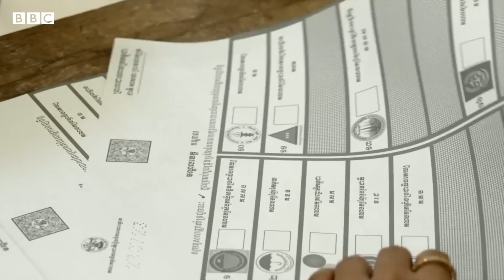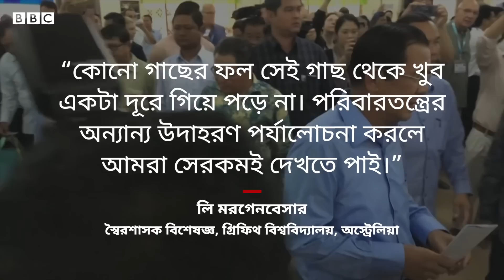Cambodia: ৩৮ বছর পর পদ ছাড়লেও ক্ষমতা থাকছে হুন সেনের হাতেই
আরেকটা বিতর্কিত নির্বাচনের মাধ্যমে ক্ষমতা পোক্ত হবার মাত্র ৩ দিনের মাথায় হুন সেন ঘোষণা দিলেন তিনি আর প্রধানমন্ত্রী থাকছেন না। রাষ্ট্রীয় টেলিভিশনে বিশেষ এক সম্প্রচারে তিনি জানান আগামী ১০ই অগাস্ট তার বড় ছেলে হুন মানেতকে প্রধানমন্ত্রী হিসেবে নিয়োগ করা হবে।

দক্ষিণ পূ্র্ব এশিয়ার এক কোটি ৬০ লাখ জনসংখ্যার দেশ ক্যাম্বোডিয়ায় ১৯৮৫ সাল থেকে হুন সেন ক্ষমতায়। তিনি দেশের ভেতরে স্বাধীন সংবাদমাধ্যম, অধিকার গোষ্ঠী, ট্রেড ইউনিয়ন এবং এনজিওর ওপর দমননীতি চালিয়ে ভিন্নমত ও বাকস্বাধীনতা হরণ করেছেন এমন কথা হরহামেশাই বলা হয়। এখন তার সন্তান কি রাজনীতির এই ধারা থেকে দেশকে বের করতে পারবেন?
এখানে আপনি দেখতে পাবেন দেশ ও দেশের বাইরের সমসাময়িক গুরুত্বপূর্ণ ঘটনাবলী নিয়ে বস্তুনিষ্ঠ ও বিশ্লেষণধর্মী প্রতিবেদন, বিবিসি নিউজ বাংলার টিভি অনুষ্ঠান প্রবাহ, ক্লিক এবং বাংলাদেশ ট্রেন্ডিং-এর সকল পর্ব।